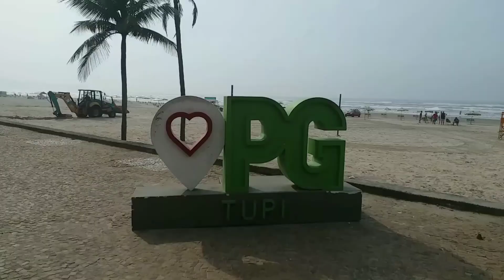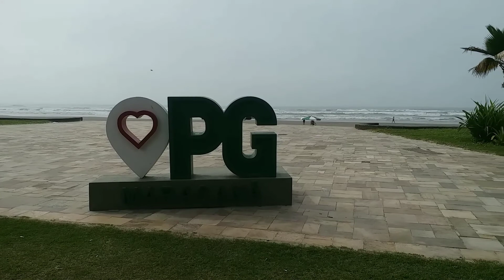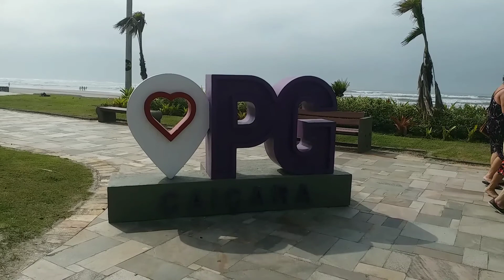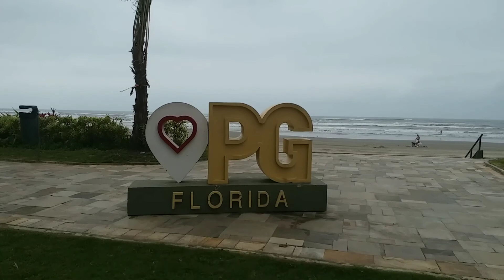As 12 Praias de Praia Grande Pra Você conhecer. ❤👍Do Canto Do Forte Ao Solemar.